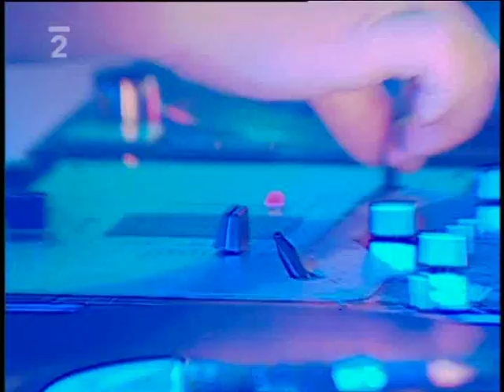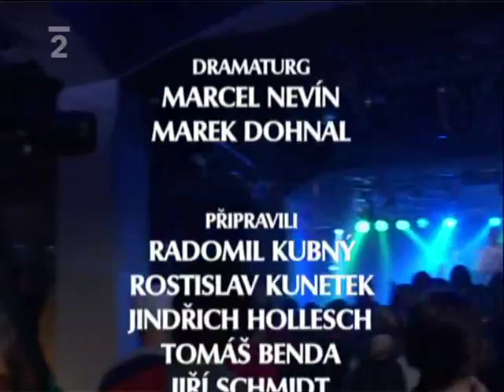Ladi neladi - Prago Union,Vec (TVrip)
2006